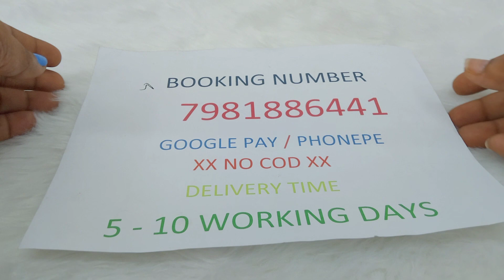clearance sale part 2 🤯 7981886441 booking number